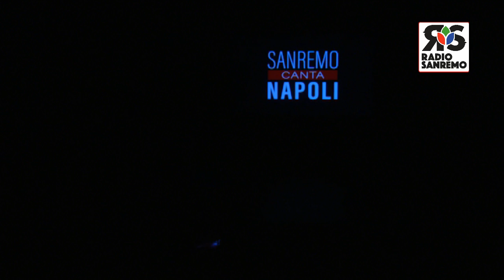SANREMOCANTANAPOLI 2018 - DANIELA PREVETE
un brano edito ed uno inedito, finalisti edizione 2018 Sanremo Canta Napoli